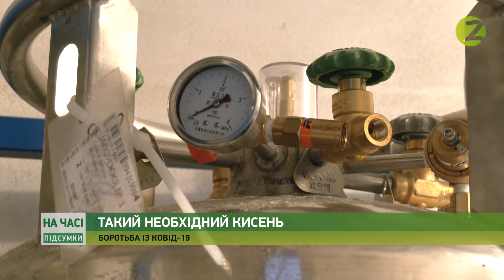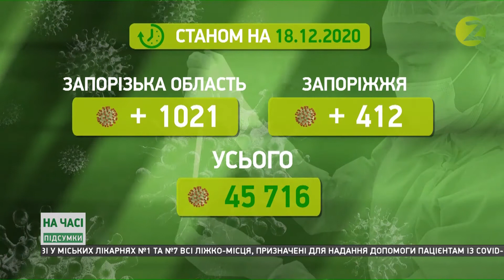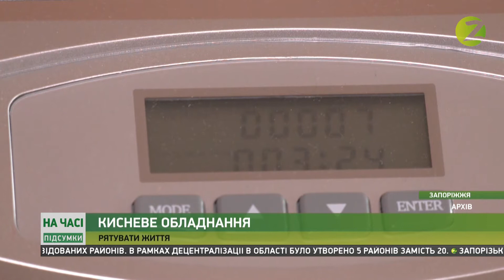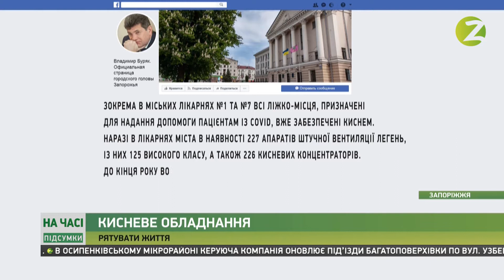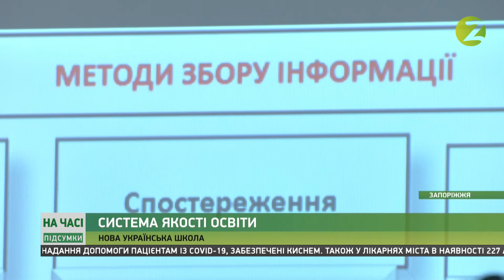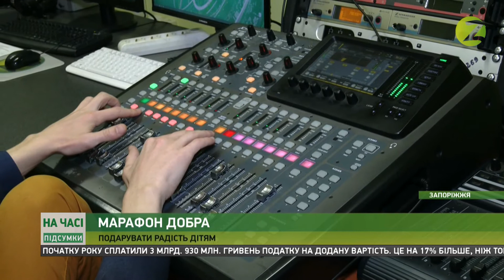На часі. Підсумки - 18.12.2020